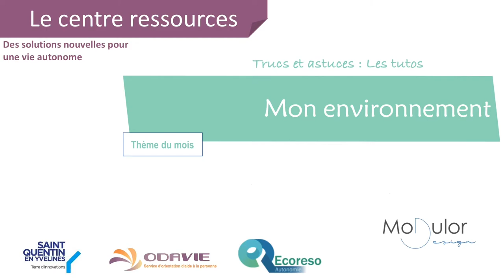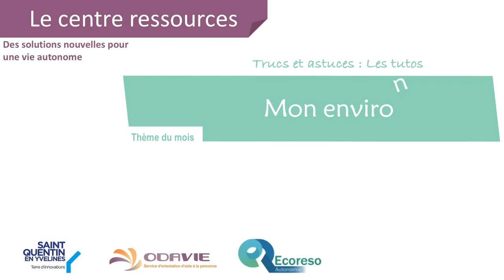Tutoriel MON ENVIRONNEMENT : Conseils et astuces par notre Architecte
SYLVIE CHATAIGNIER – ARCHITECTE
MON ENVIRONNEMENT : Conseils et astuces par notre Architecte partenaire du SHOWROOM domotique et aides techniques au Domaine du Mérantais. Sylvie Chataignier vous présente en vidéo des astuces et conseils pour bien vivre dans son environnement en énonçant des matériaux de construction durables, la gestion des déchets, les normes et labels, ...